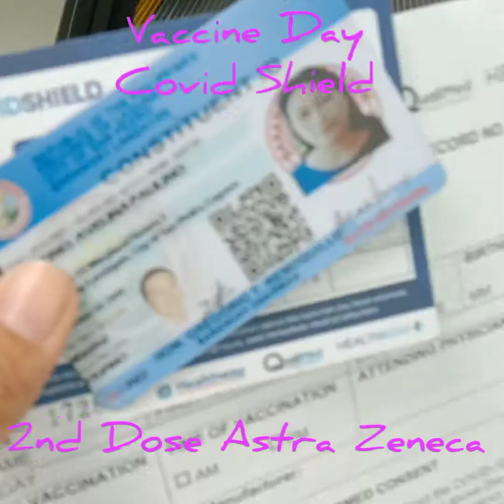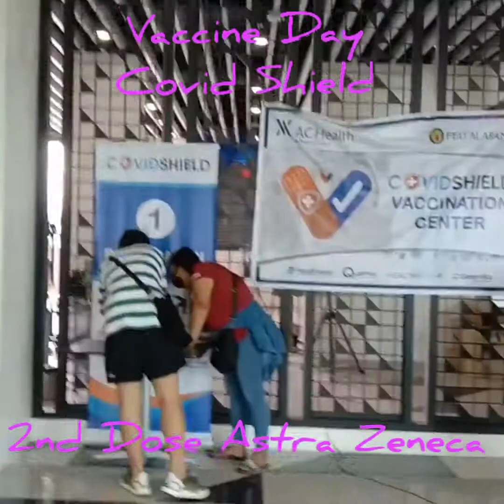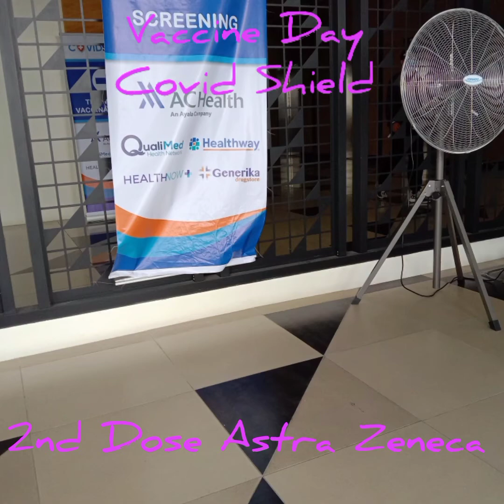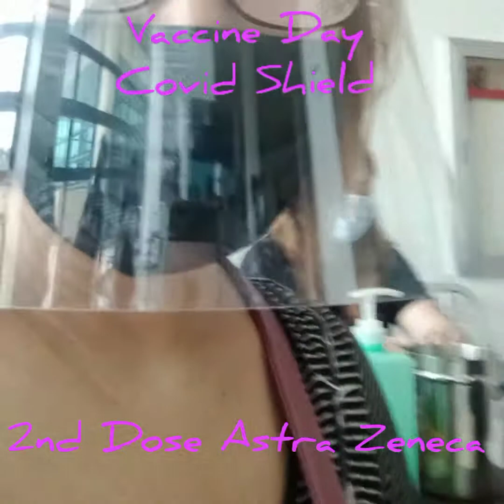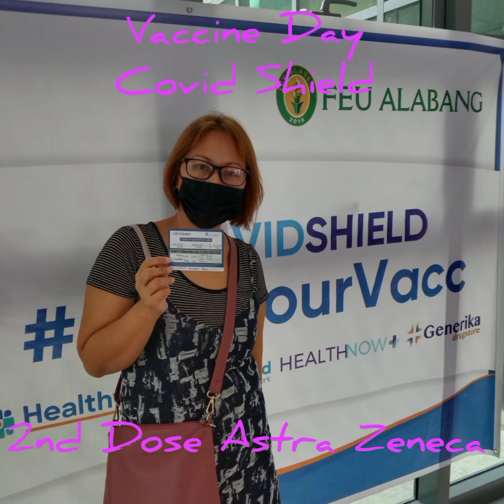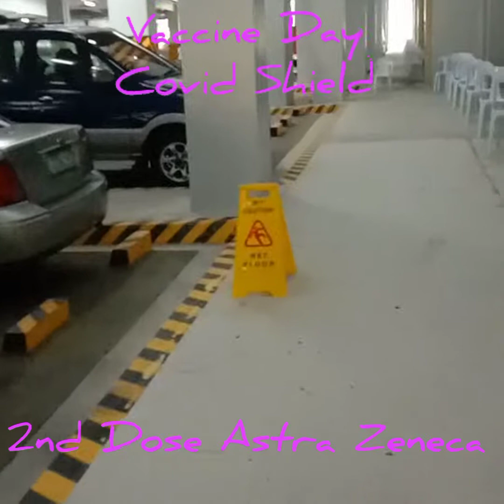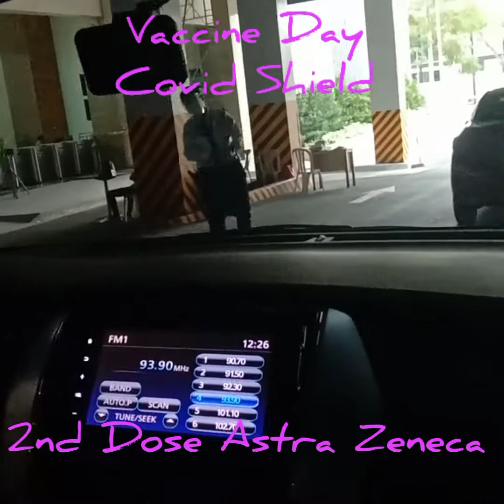My 2nd Dose Covid Shield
My 2nd dose at FEU Alabang
Astra Zeneca.As of now ok Naman pakiramdam ko,no lagnat parang Wala lang.
Keep on watching guys thank you so much.